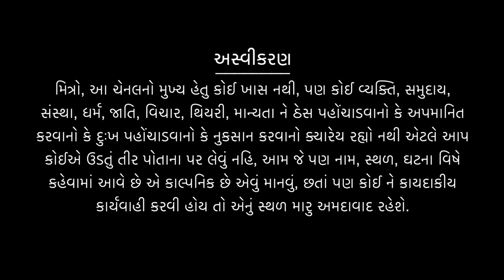LALACH MA ME PAISA KEVI RITE GUMAVYA? I BY DR K R DEVMANI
VIDEO #31